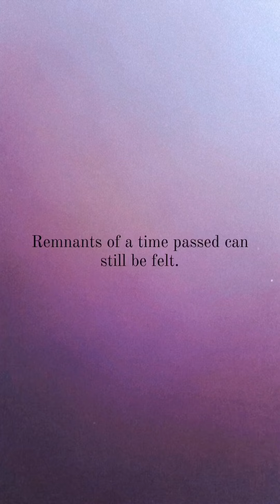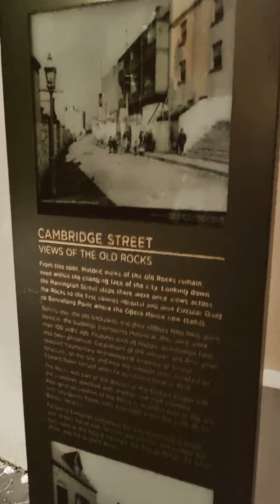Susannah Place, The Rocks, Sydney Australia - June 2022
A short clip of our time in Sydney and what we felt at this historic place.